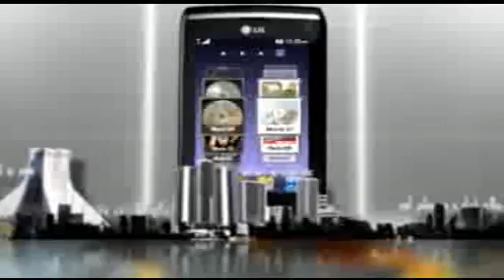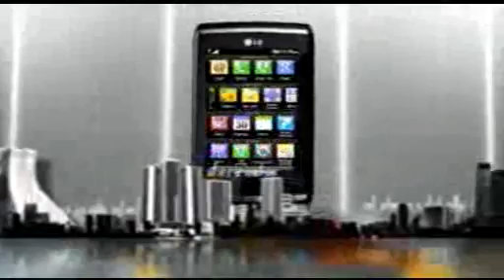دردها و رنجها تماس هموطن كارگر920515